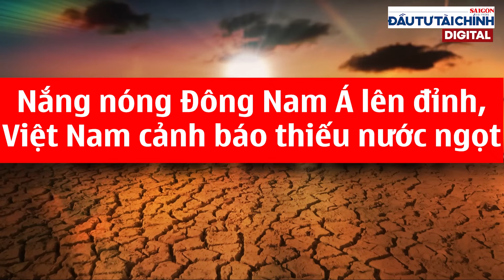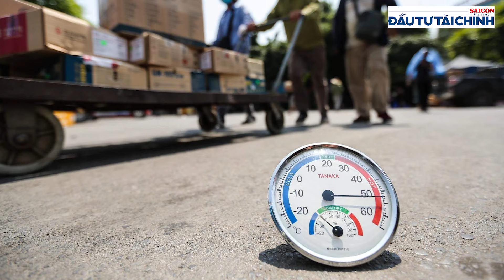Nắng nóng Đông Nam Á lên đỉnh, Việt Nam cảnh báo thiếu nước ngọt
Mới vào đầu mùa nóng 2024, hiện tượng nắng nóng ở nhiều nơi tiếp tục ghi nhận những mức kỷ lục mới. Cơ quan Khí quyển và Đại dương Quốc gia Mỹ cho biết, có 45,1% khả năng năm 2024 sẽ là năm nóng nhất trong lịch sử, vượt qua năm 2023.